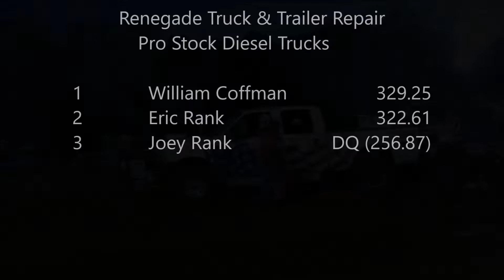PSDT Ardmore Sat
Renegade Truck & Trailer Repair
Pro Stock Diesel Trucks
1 William Coffman  329.25
2 Eric Rank  322.61
3 Joey Rank  DQ (256.87)